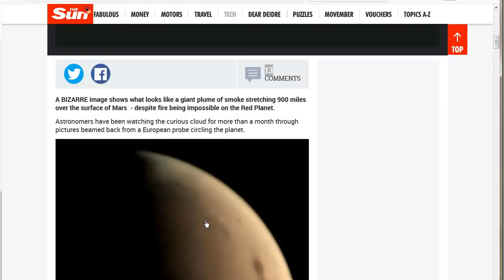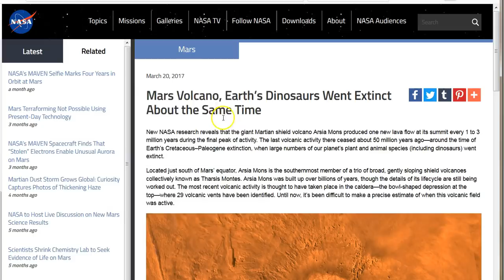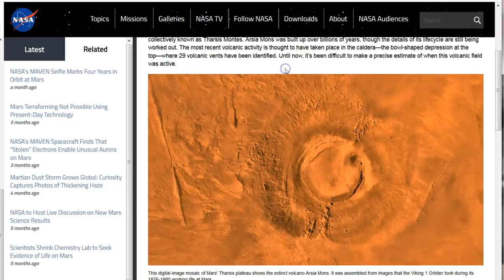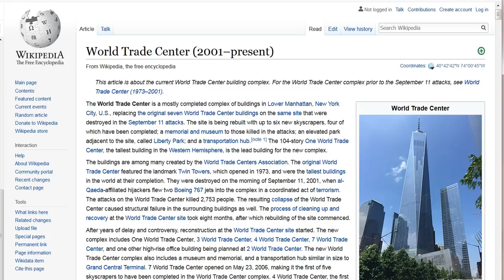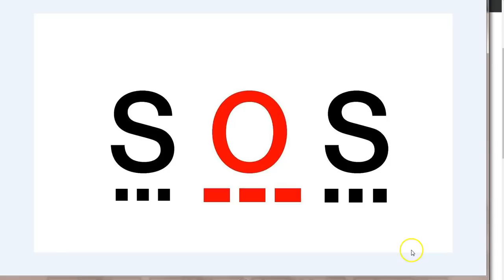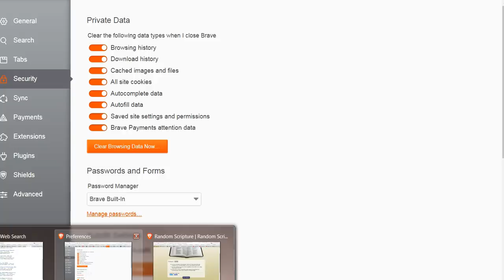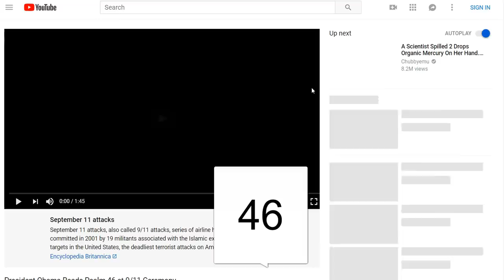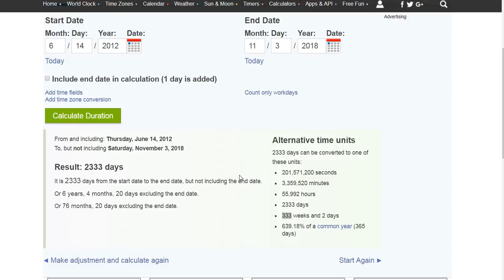11/3 Spiritual 911. War! 666 Rebellion! 333 SOS! 639 Opposition, Hatred Destroyed!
The peace and security the world is currently seeking will soon be turned into complete chaos, disaster and death! There is only one peace, one security, one truth and ONLY one way, Jesus! May you seek Him now. Peace to you all! :)

Amen.